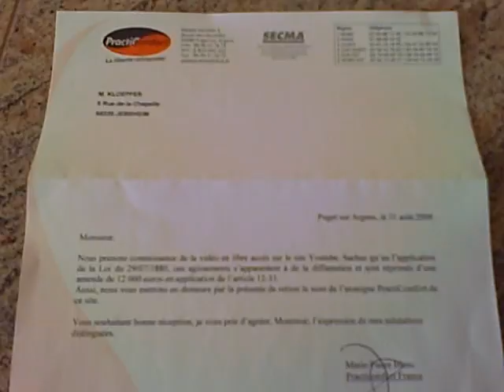Le caca nerveux de PractiComfort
Les entreprise on une obligation de résultat, Practicomfort aussi.